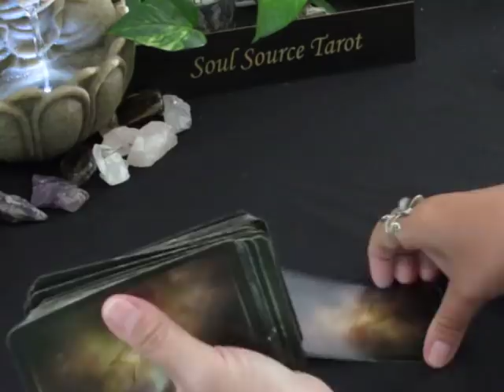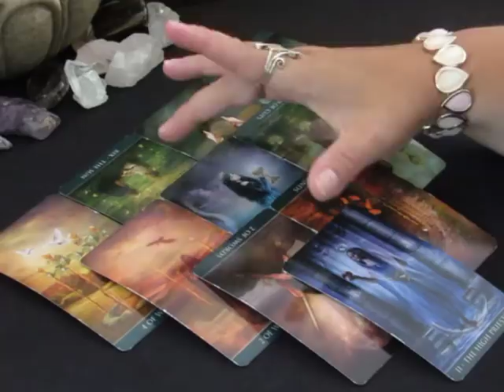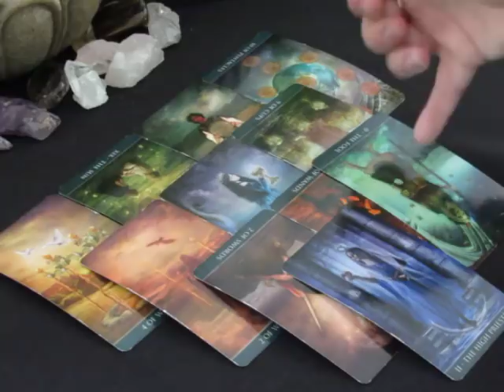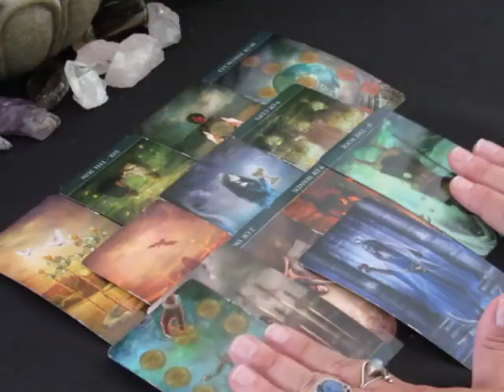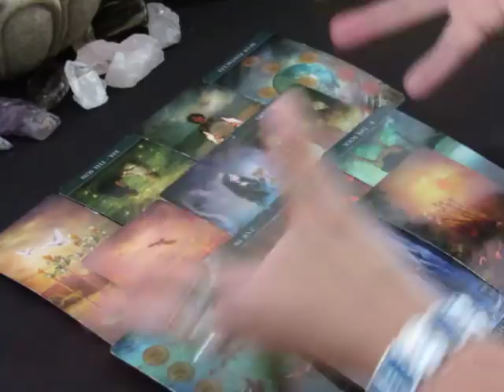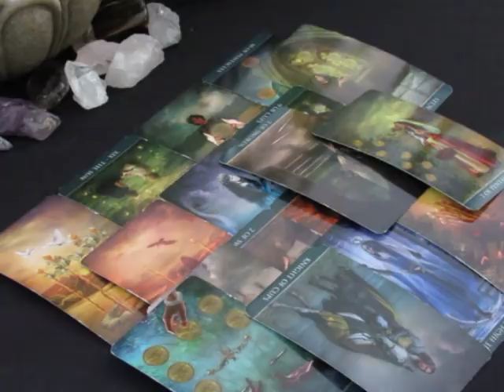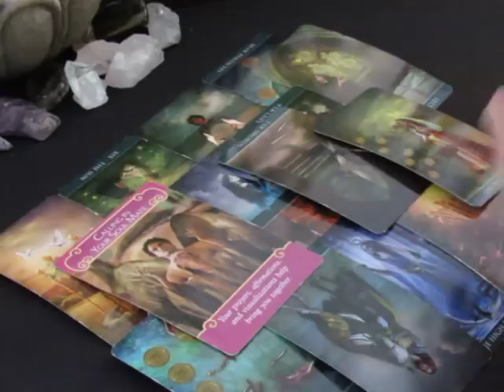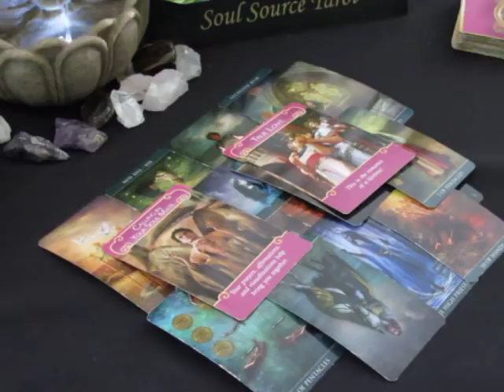~Cancer~Love~Seeing Things Clearly Now~June 18 to 24, 2018 Cancer June Tarot Reading